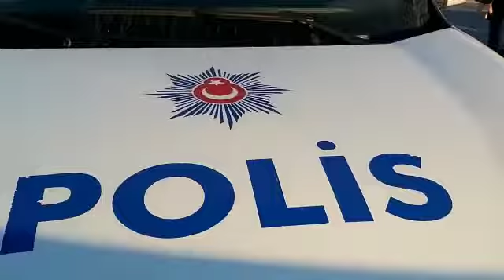polislerden meslektaşlarına destek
Sakarya'ya yeni atanan ve 14 günlük gözlem altında tutulan 21 polis, yurdun balkonuna çıkarak Polis Akademisi Marşını seslendirdi.